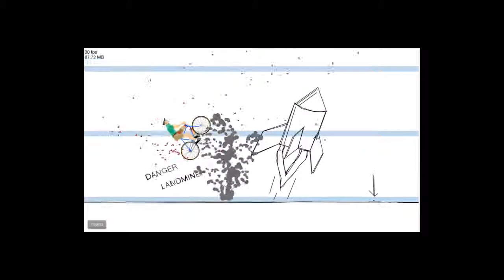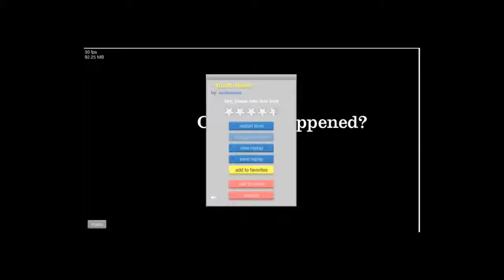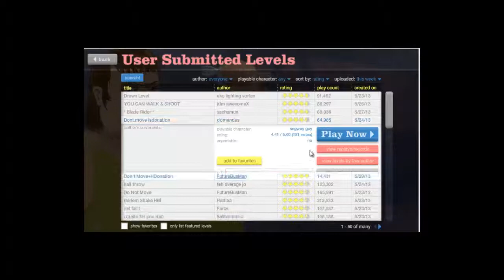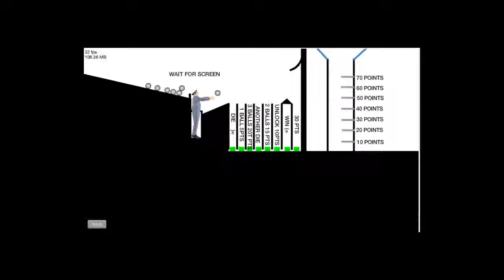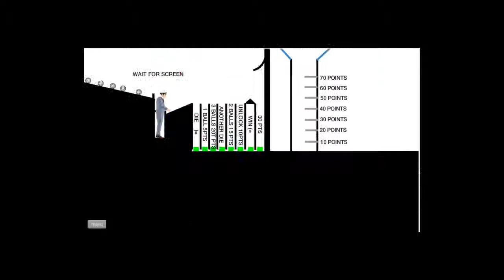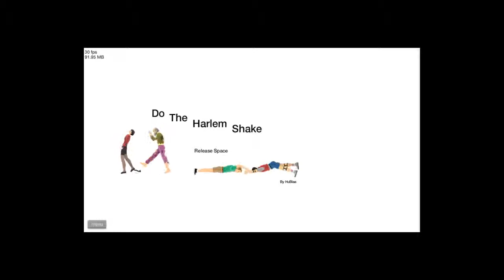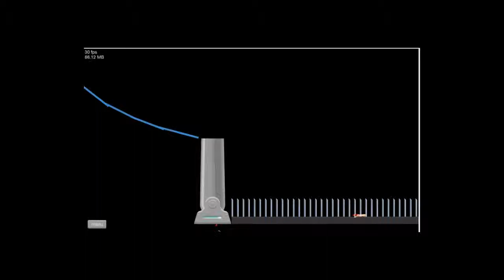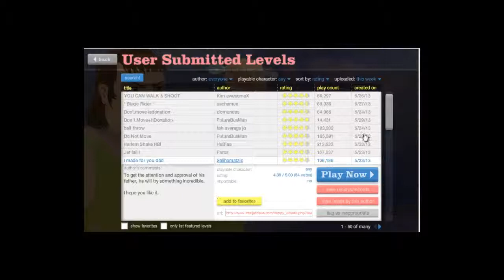Happy Wheels gameplay part 1 (swedish)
Bara en liten happy wheels vid.
Min andra vid:D
PewDiePie's swedish commentary: